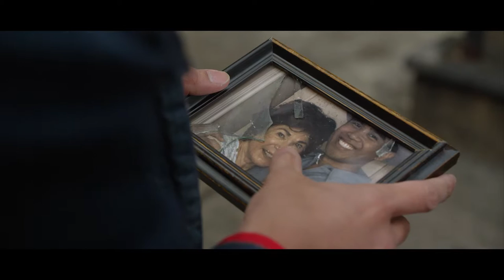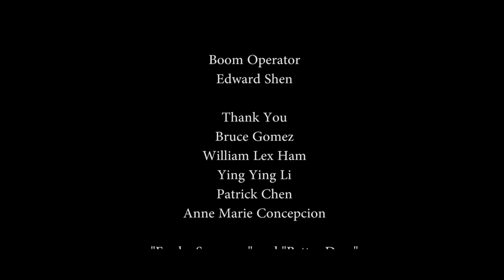TY BURNHAM: THE LAST ASIAN COWBOY - BULLPEN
THE OBSCENE.  Struggling for money, Ty takes a shot at getting a job on Wall Street.  With the help of an ambitious newfound fling, Dana, he finds out if he has what it takes to survive in this dog-eat-dog world.

Rated TV-14.  Some material may be unsuitable for children under 14 years of age.

for other episodes, extra features, and more!